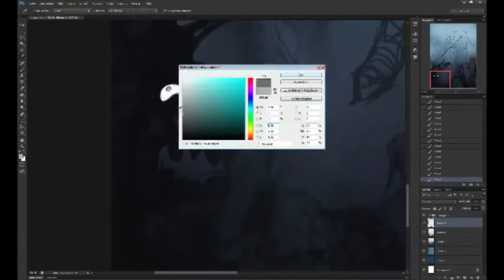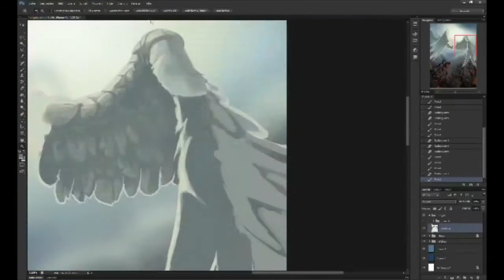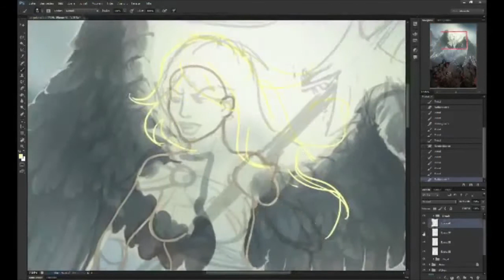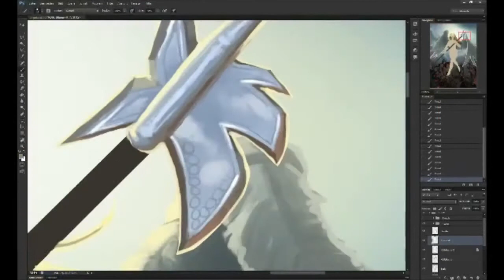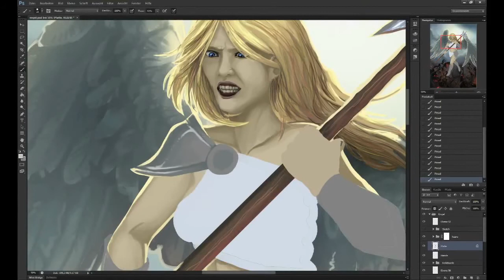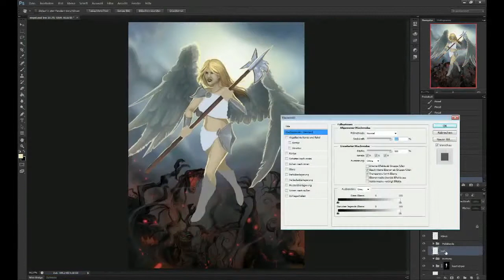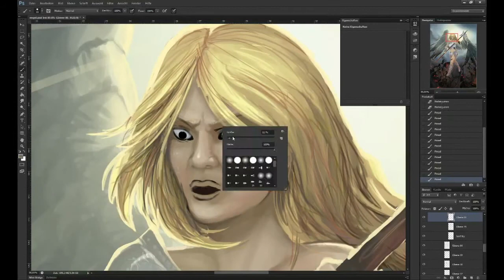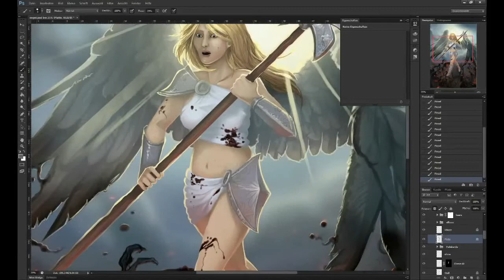Nellyaa draws an angel [Digital Painting]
Finally, a new video! Hope you enjoy, took a long time to finish. :)

Now that it's finally semester break, I had time to do something bigger again.
This is a time lapse video of a livestream, so people could watch realtime and suggest improvements.
I hope to do more of these until the new semester starts. I'm open for ideas!

I upload artwork frequently on my facebook page and homepage. If you want to see more art of mine, your best bet is to look here:

The music is by the amazingly talented Karliene Reynolds, which I'm glad I was allowed to use!